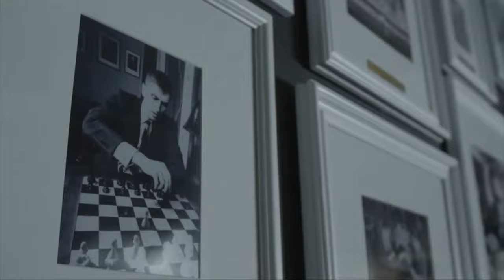GM Benjamin Bok & Mike Kummer Play The People! | lichess.org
Grandmaster Benjamin Bok and Mike Kummer accept G/3 challenges on lichess.org.

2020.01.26